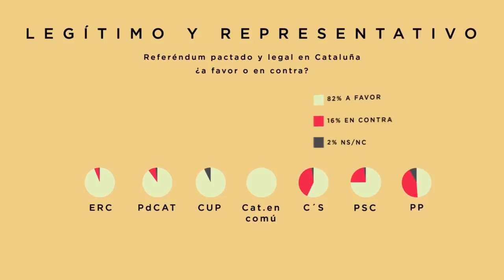PARTE 2. La solución de Unidos Podemos: un referéndum en Cataluña pactado y con garantías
Unidos Podemos propone un Referéndum pactado y con garantías legales, una SoluciónDemocrática ante la propuesta unilateral de la Generalitat de Catalunya de independencia y las acciones pirómanas del PP que acrecentan el sentimiento independentista en Cataluña.
Mucha gente no entiende porque Cataluña se quiere independizar, El conflicto catalán se ha ido encrudeciendo aumentando el número de independentistas por las acciones del PP. La propuesta de Unidos Podemos es ajustada al deseo del 80% de la población catalana.